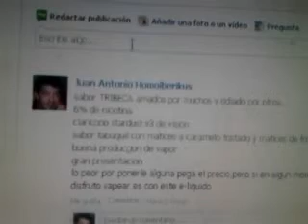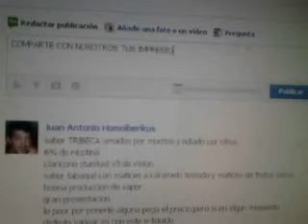Trucos facebook subgrupos en facebook a partir de eventos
subgrupos en facebook a partir de eventos,crea un foro virtual a partir de la aplicacion eventos en facebook-proximamente subire como tenertu  foro virtual con subforos desde un grupo de Facebook y en su apartado EVENTOS